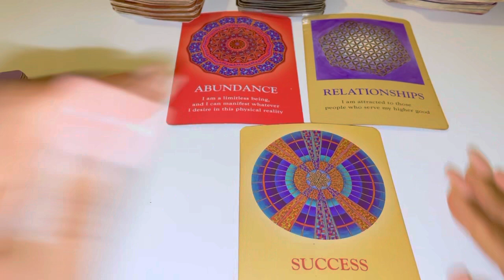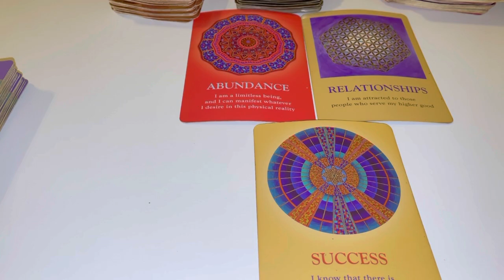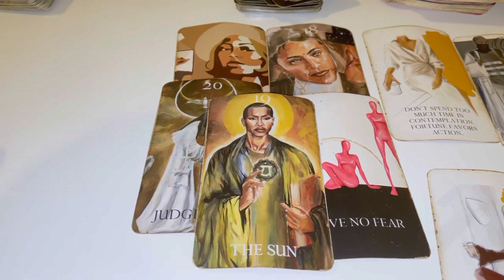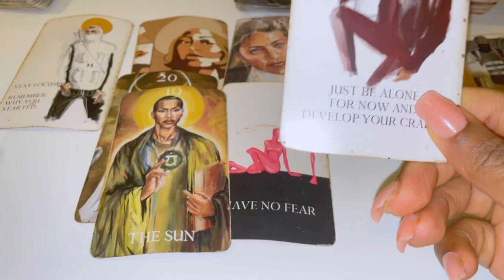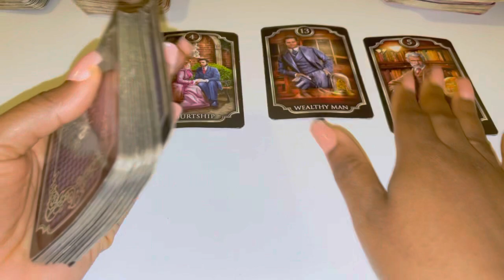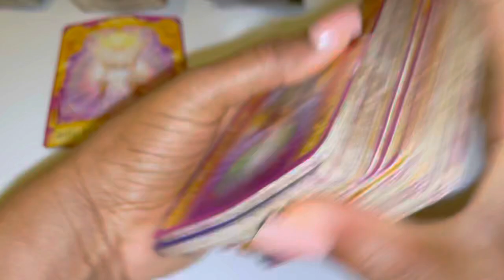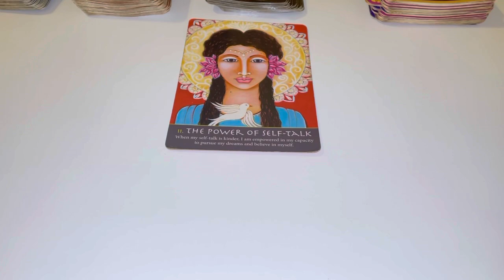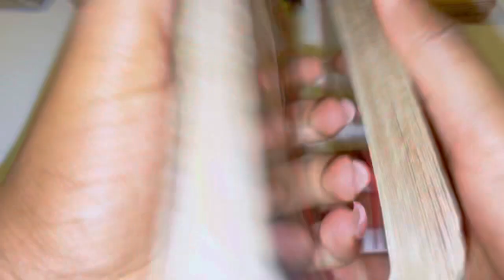LEO ♌️ MAJOR EXPANSION IN YOUR LIFE, FINANCES, & IN LOVE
This reading is for Leo
♌️LEO - "MAJOR EXPANSION IN YOUR LIFE, FINANCES, & IN LOVE" JUNE 2022 TAROT

💌 2022, LOVE AND GENERAL TAROT READING Leo Tarot June Horoscope #2022

Leo June
Leo June Tarot
Leo June 1-30th 2022 Tarot

3:33 Tarot reading
7:45 Additional messages

3 Questions~ $55
6 Questions Can Be Live As Well~ $85

3 Questions~ $33
6 Questions Can Be Live As Well~ $60

Freda Tarot.

leo tarot
scorpio tarot
gemini tarot
taurus tarot
taurus tarot
libra tarot
pisces tarot
tarot card reading
aquarius tarot
sagittarius tarot
tyler’s tarot
#777 tarot
all signes tarot
dream tarot